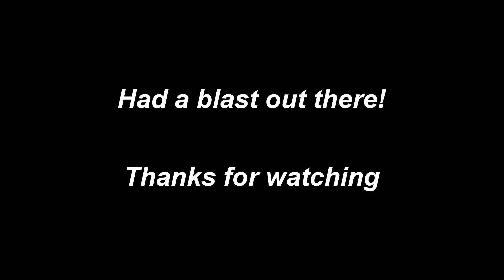Finally! Club Moto open practice 05.02.20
My GoPro departed from my helmet in the 3rd session. It was great to get back in the dirt!